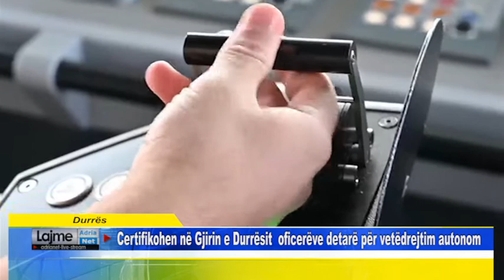Durrës Certifikohen në Gjirin e Durrësit oficerëve detarë për vetëdrejtim autonom